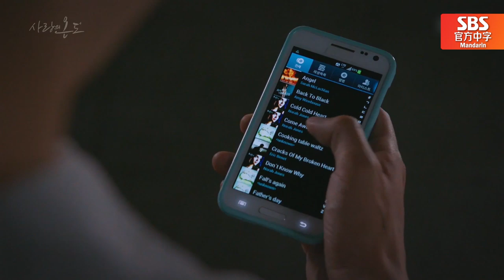[中文字幕] EP03_梁世宗与金材昱的基情！男人勾引男人时最有效的方法！ㅣ爱情的温度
性感的两个男人在一个画面里！厨师梁世宗与娱乐公司总裁金材昱超爆笑对话戏！
快来陷入两个的魅力里吧~